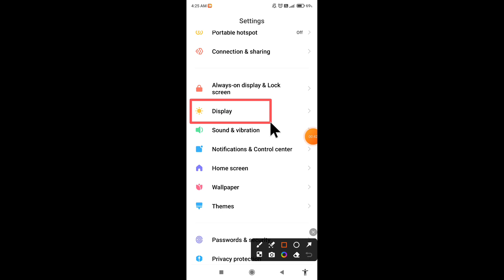How to enable dark mode in Poco M6 5G || Poco M6 5G me dark mode kaise on kare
Hello dosto, aaj maine is video me bataya hai ki Poco M6 5G me dark mode kaise enable kare, dosto Poco M6 5G me dark mode on karna bahut hi asan hai. Agar aap bhi janna chahte hain ki Poco M6 5G me dark mode kaise enable kare to is video ko pura dekhiyega, thanks friends.

How to enable dark mode in Poco M6 5G
Poco M6 5G me dark mode kaise on kare
How to on dark mode in Poco M6 5G
How to enable dark mode on Poco M6 5G
Poco M6 5G me dark mode kaise enable kare
Poco M6 5G me dark mode kaise on karte hain
Poco M6 5G dark mode
Poco M6 5G
Dark mode